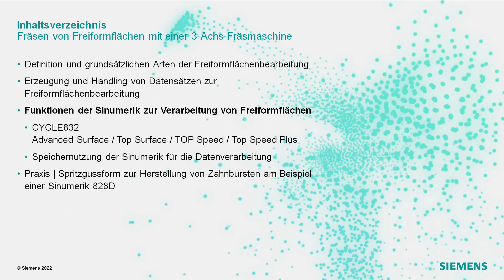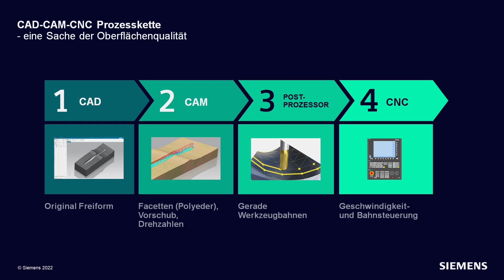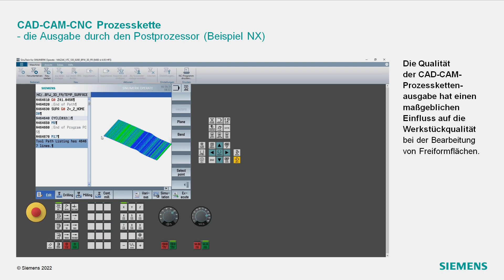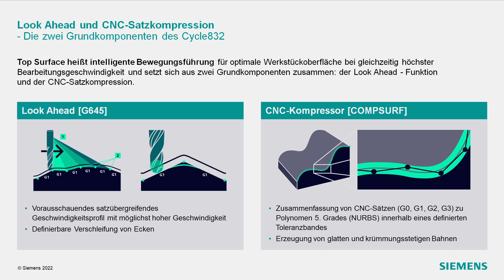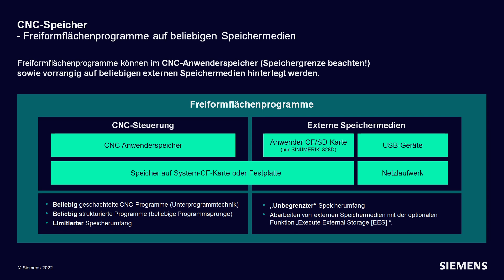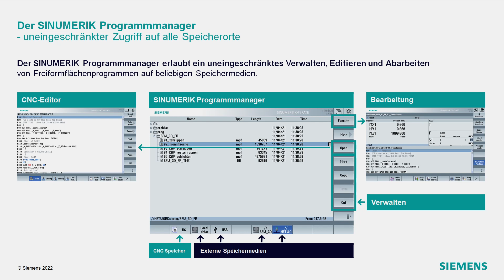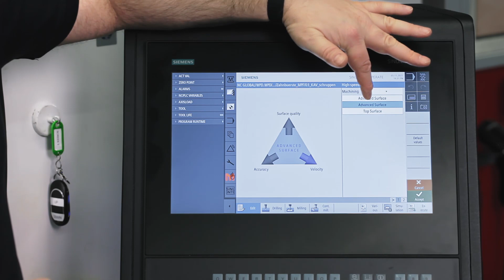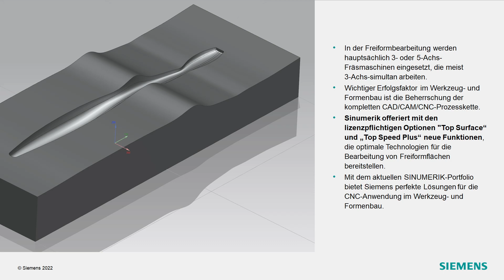SINUMERIK live Fräsen von Freiformflächen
SINUMERIK live
Fräsen von Freiformflächen mit 3-Achs-Fräsmaschinen